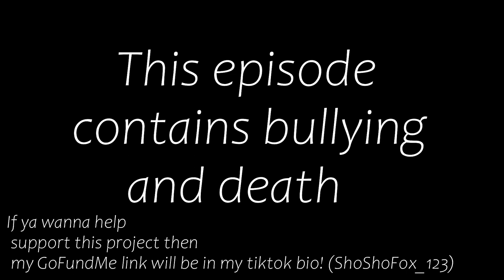Everything is about to change | Her Demons - Minecraft Roleplay [Ep. 2]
Welcome to the second episode of "Her Demons". I hope you enjoy!!

Be prepared to dive into a world of horrifying demons and mysterious creatures as our main character encounters new experiences and learns more about her dark origins...

-Map Creator: Minecraft Cinematic - Medieval Map + Download!
                         By Gris1000